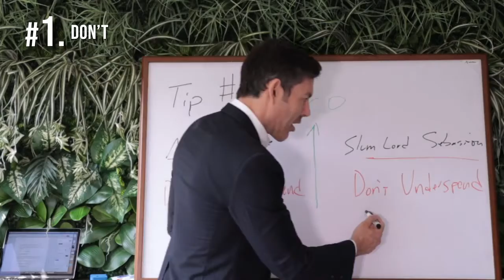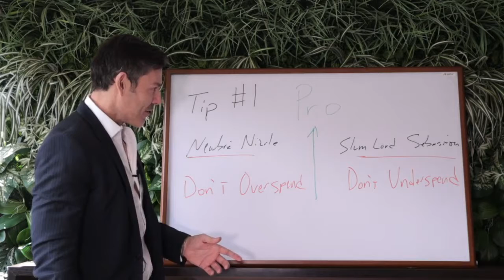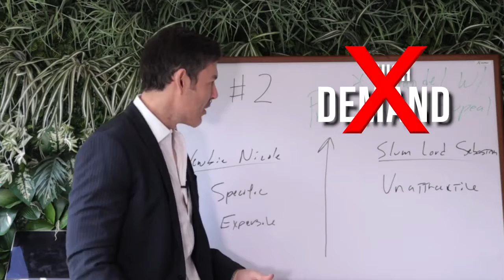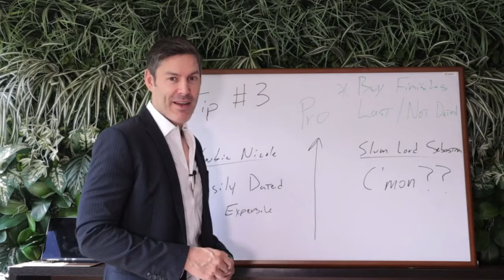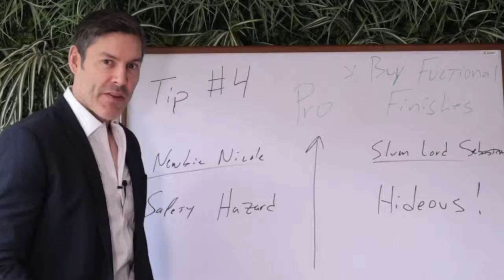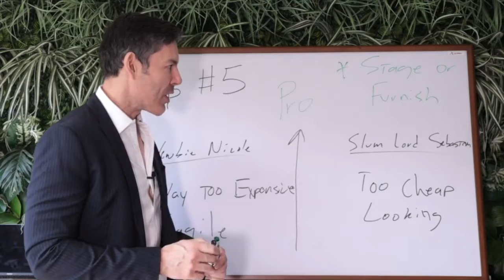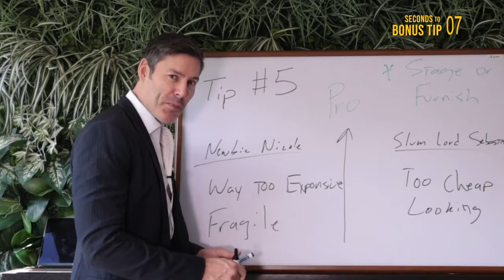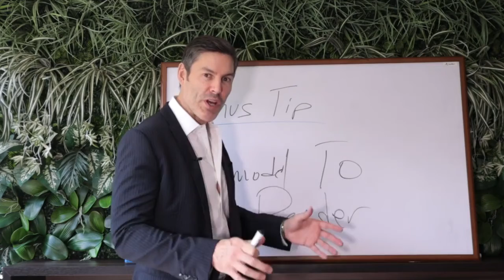Flipping Houses 101 - 5 Tips That’ll Help You Remodel Like A PRO!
Are you interested in flipping houses?  If so, this video is for you.  To make consistent money flipping houses you need to pull off the perfect remodel.  If you follow the simple guidelines I outline in this video, you’ll be well on your way to being a pro.

We have some fun in this video where we not only give you some powerful, actionable advice on flipping houses but I recruit two friends to help me explain my points…Newbie Nicole and Slum Lord Sebastian, played by my editor Stephanie and my assistant Sebastian.   You’ve got to see the video to appreciate our efforts to give you quality content that’s entertaining to watch.  True INFOTAINMENT!!

This video is going to teach you the importance of:
Don’t overspend or underspend
Use items and colors with broad appeal
Use items that won’t go out of style quickly
Always select functional finishes
Try to furnish or stage when possible (market specific)
Bonus tip!  You’ll have to watch the VIDEO! ;)

Very special thanks to “Meet Kevin” on youtube.  His incredible “Noob vs Pro” real estate investing series was the inspiration for this video.